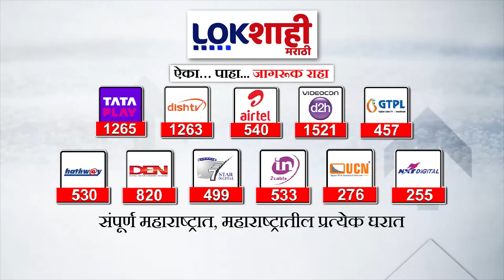Uddhav Thackeray vs Gulabrao Patil : उद्धव ठाकरेंच्या टीकेवर गुलाबराव पाटलांचा पलटवार | Marathi News